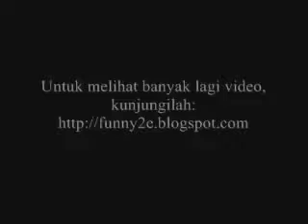Funny Malaysian Commercial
This video is about FUNNY MALAYSIA COMMERCIAL